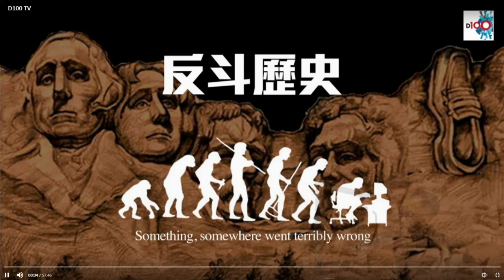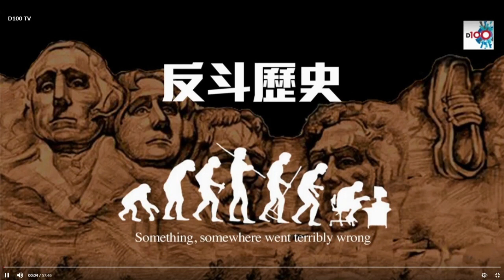17至18世紀英國忽然使用黑奴，令奴隸的數目大增，甚至發展成買賣奴隸的貿易? 竟然跟北美洲是否適合奴隸制度有關？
17至18世紀英國忽然使用黑奴，令奴隸的數目大增，甚至發展成買賣奴隸的貿易? 竟然跟北美洲是否適合奴隸制度有關？

D100 Radio